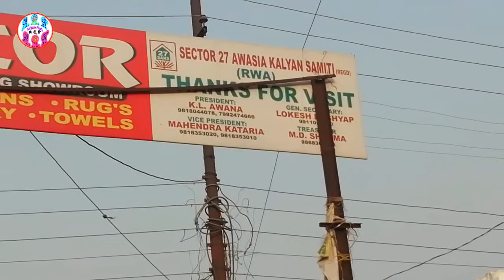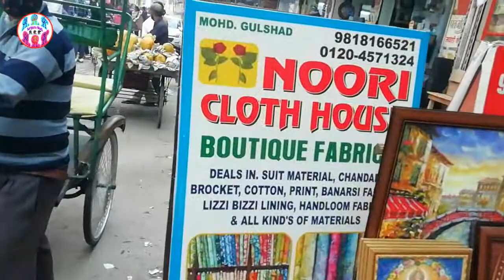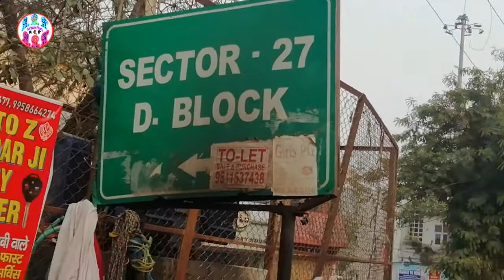Best Market In Noida Sector - 27 नोएडा सेक्टर में बेस्ट मार्केट - 27